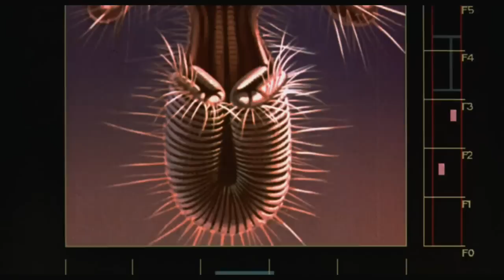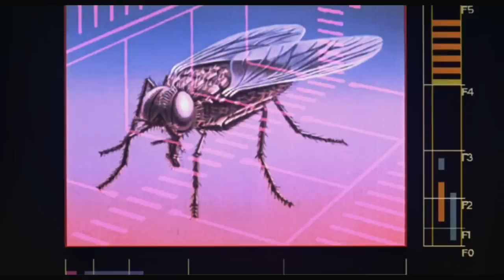The Fly - Official Movie Trailer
Considered fairly gruesome in its day, the original 1958 The Fly looks like Mister Rogers' Neighborhood compared to this 1986 remake. Jeff Goldblum and Geena Davis star as Seth Brundle, a self-involved research scientist, and Veronica Quaife, a science-magazine reporter. Inviting Veronica to his lab, Seth prepares to demonstrate his "telepod," which can theoretically transfer matter through space. As they grow closer over the next few weeks, she inadvertently goads Seth into experimenting with human beings rather than inanimate objects. Seth himself enters the telepod, preparing to transmit himself through the ether -- but he doesn't know that he is sharing the telepod with a tiny housefly. - Hal Erickson